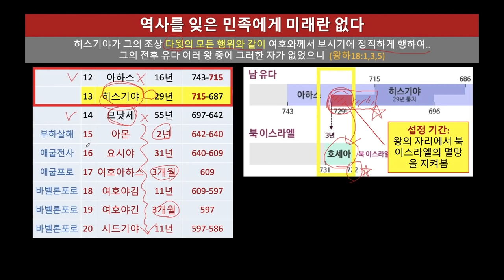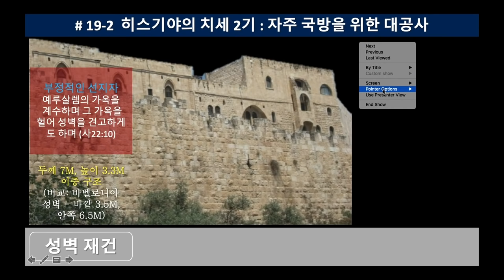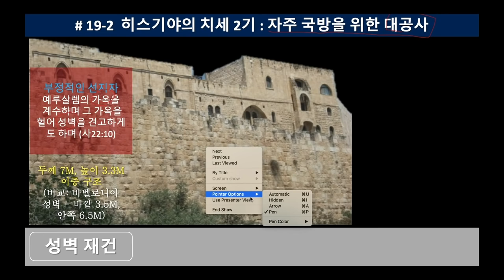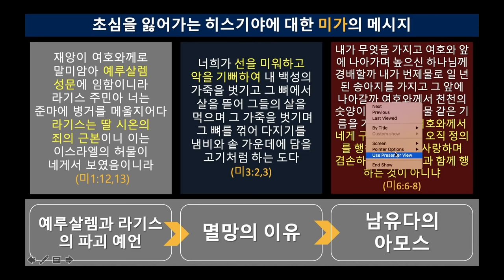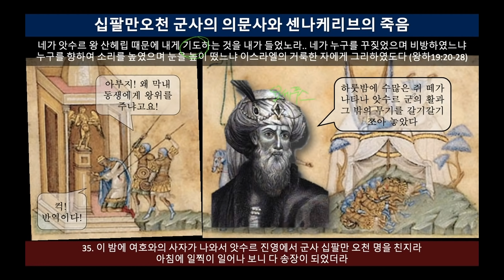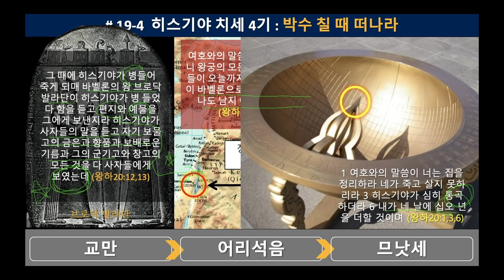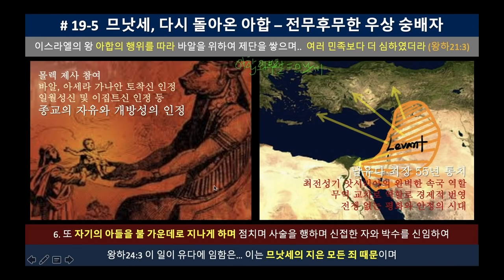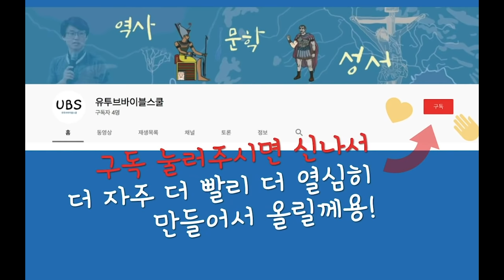19-1 남왕국 시대 1 - '쇠락하는 건 신앙인가 국력인가? 히스기야의 고민 | 왕하,사,렘,나